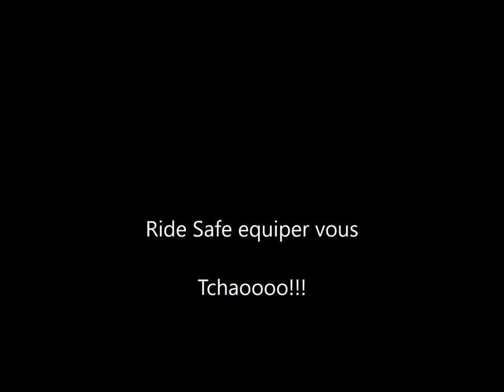Trailers retour! BSR Enduro ⚠️💪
salut a toi!

Voici une vidéo en attendant mon retour